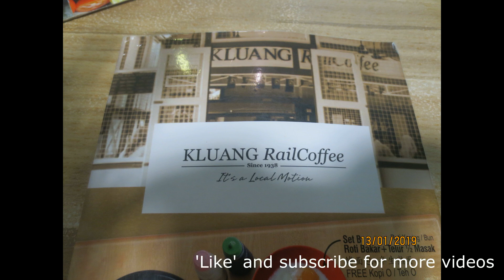Breakfast. The best Roti and Chee Cheong Fun in BP for an early breakfast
Batu Pahat, for some reasons unknown to us, is called "Food Heaven" by the locals.  Near where we live in Taman Soga is the Cafe Soga.  This is where you can get the best Roti Canai.  Just walk along the small lane and you will see this guy flipping and stretching his Rotis outside the coffee sho.  Then it's off to Kluang where we often have the Chee Cheong Fun.  This steamed Rice cake is filled with fresh shrimps or if you prefer, Char Seow. Two great breakfast to enjoy